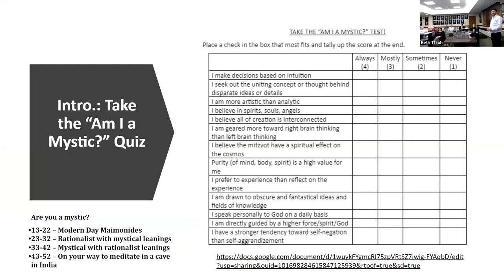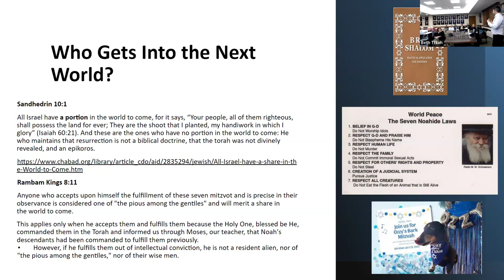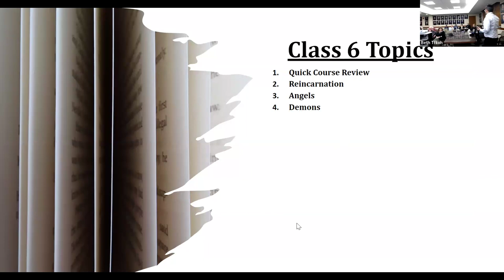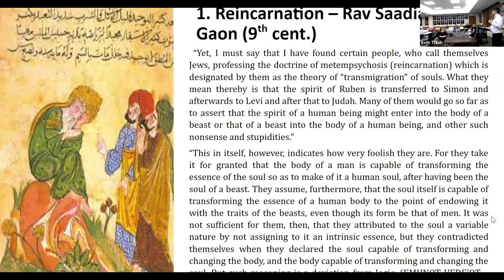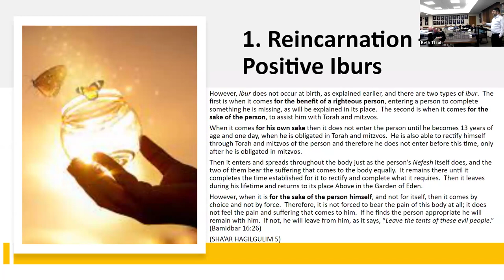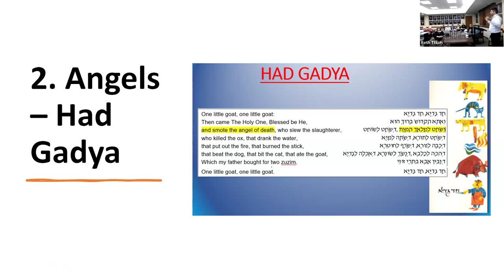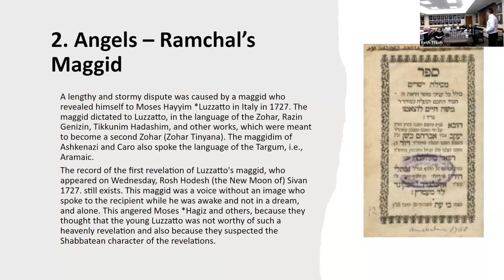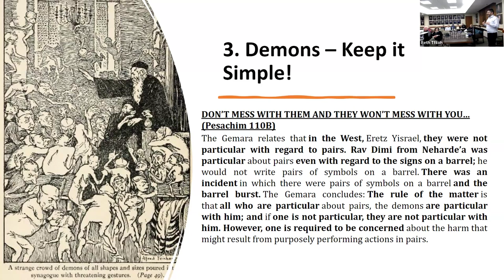Reincarnation and Angels in Jewish Texts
Class 6 of our course Encounters with Jewish Spirituality.